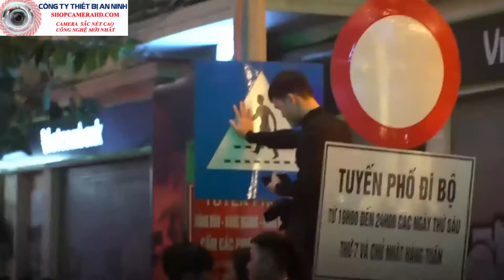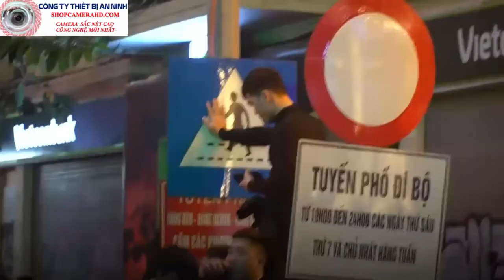Nhiều người ngất xỉu đón năm mới 2020 tại hà nội - nguồn zing